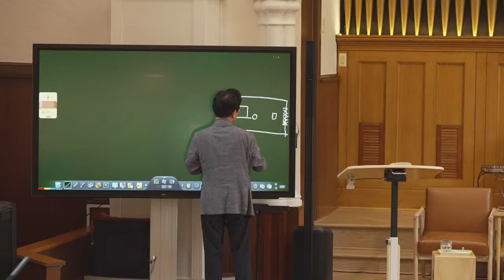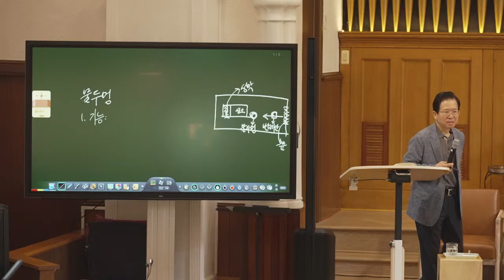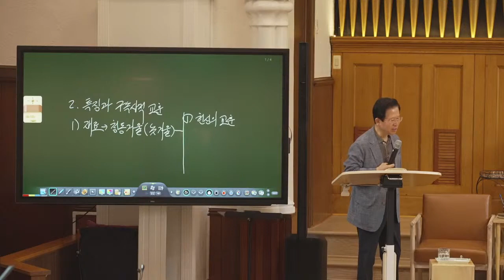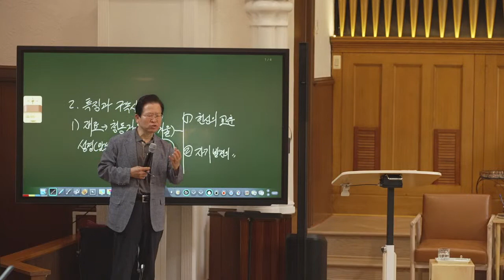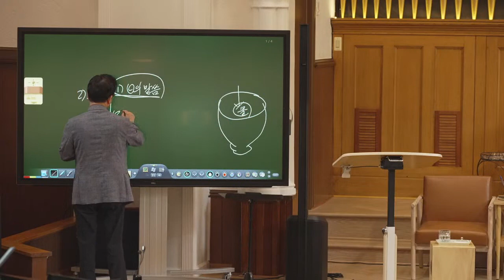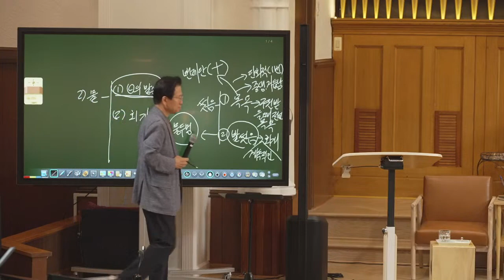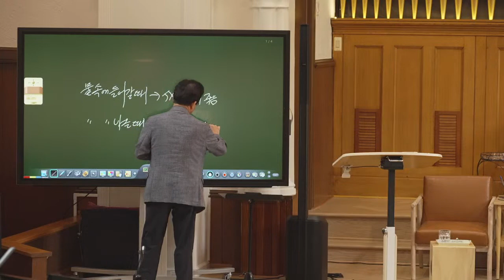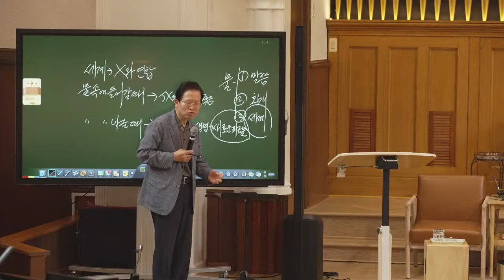20230617 - Saturday Bible Study - tabernacle, laver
tabernacle, laver , Pastor John Lee